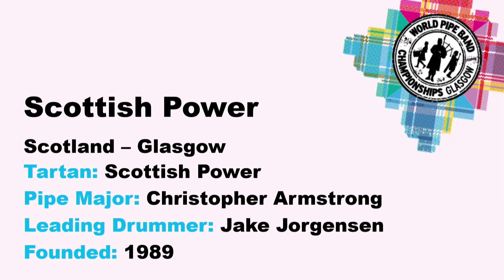Scottish Power Pipe Band — Medley Performance — World Pipe Band Championships 2023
Led by Pipe Major Chris Armstrong and Drum Sergeant Jake Jorgensen, the Scottish Power Pipe Band take to the infamous World Pipe Band Championships stage on Glasgow Green to perform their stunning full 2023 Grade One Medley set on Day One of the competition.

In August each year, thousands of people travel from all over the globe to Glasgow, Scotland for this esteemed event which features the world's very best pipe bands performing in the highest level of group competition. TRADtv (alongside our parent company, Inner Ear) had the pleasure of providing live coverage on Day One of the infamous competition and we're now happy to share the 2023 Medley performance in full from highly decorated Scottish Power Pipe Band.

Like, Comment and Subscribe to TRADtv for more traditional Scottish and Gaelic music and culture as well as more great content from Piping Live! and the World Pipe Band Championships 2023.